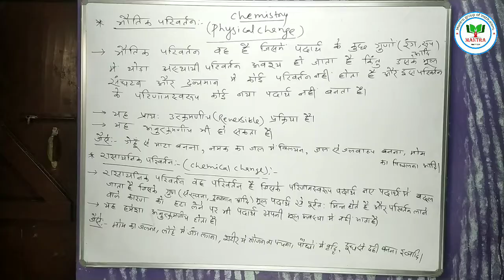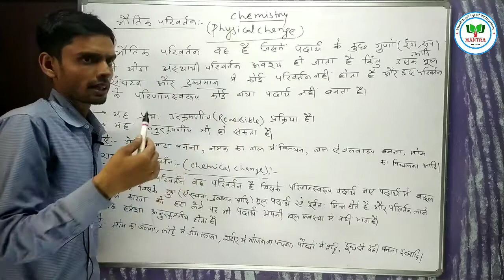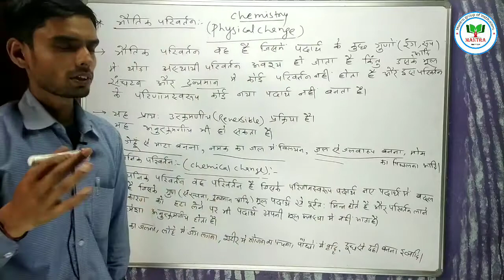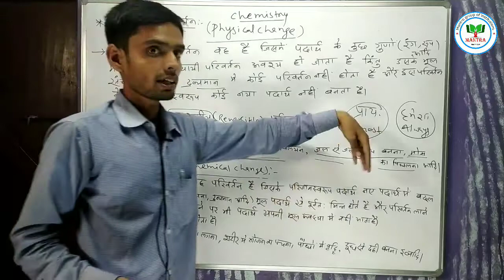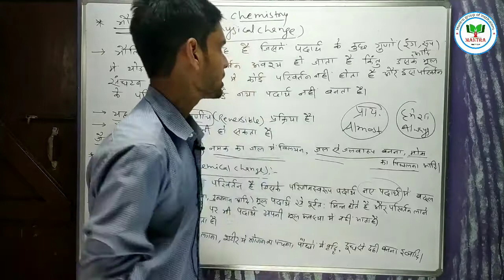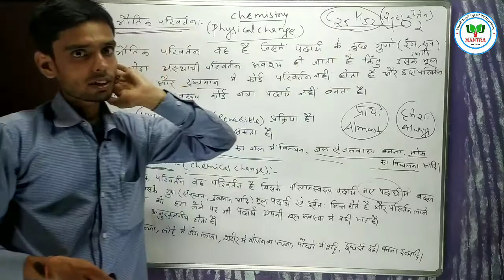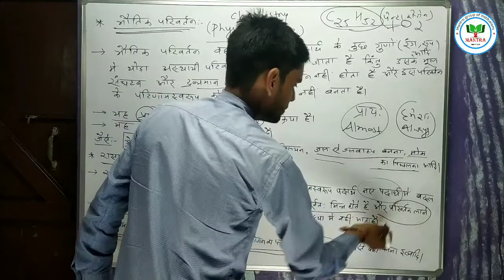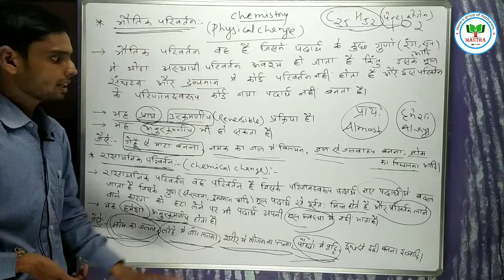Classification of Matter in hindi //part 07//chemistry//class 9th